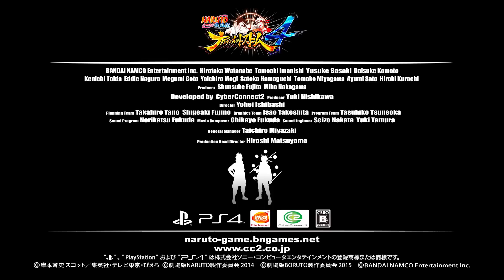PS4「NARUTO―ナルト― 疾風伝 ナルティメットストーム4」開発者が語る今作のこだわりと見どころ【其の弐】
PS4「NARUTO－ナルト－ 疾風伝　ナルティメットストーム4」開発者が語る今作のこだわりと見どころ【其の弐】を公開!

PS4「NARUTO－ナルト－ 疾風伝　ナルティメットストーム4」
2016年2月4日(木)発売予定!